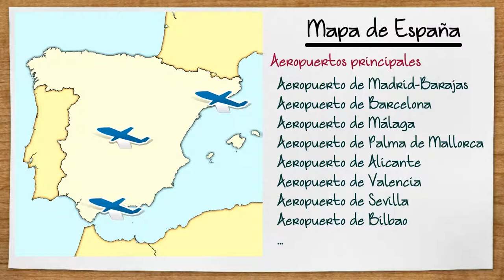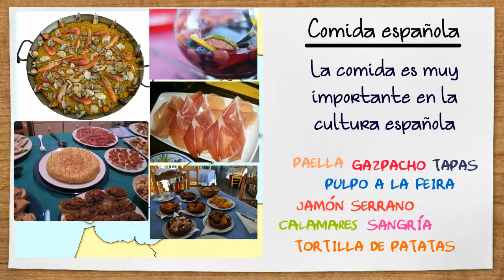Viajando a España - Traveling to Spain